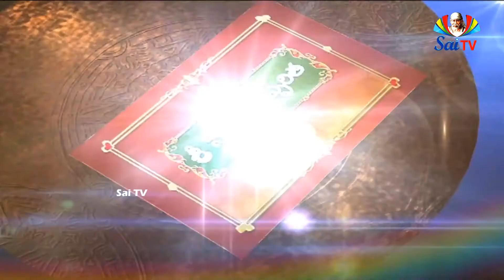సాయి ప్రస్థానంలో జ్యోతిష్కులు 1.ములేశాస్త్రి SAI PRASTHANAMULO ASTROLOGERS 1 MULESASTRY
సాయి ప్రస్థానంలో జ్యోతిష్కులు:    1.ములేశాస్త్రి.     ఓం శ్రీ సాయిరాం.🙏🙏 ములేశాస్త్రి పూర్వాచార పరాయణుడైన బ్రాహ్మణుడు.  నాసిక్ నివాసి షట్ శాస్త్ర పారంగతుడు.  జ్యోతిష్కం, సాముద్రిక శాస్త్రంలో అనుభవం గలవారు.  ఇతను నాగపూర్ కి చెందిన బూటీని కలుసుకోవడానికి షిరిడీ వచ్చారు.  బూటీని కలుసుకొని సాయి దర్శించుకోవడానికి మసీదుకు వెళ్ళాడు.  బాబా తన డబ్బుతో మామిడి పండ్లను, కొన్ని ఫలహారపు వస్తువులను కొని, మసీదులో ఉన్నవారికి పంచి పెడుతుంటారు.  బాబా మామిడి పండ్లను ఒక చిత్రమైన పద్ధతులు నొక్కేవారు.  "సుధా శ్రావిణం తిక్త మప్యప్రయంతం" అన్నట్లు మధురమైన రసాన్ని భక్తులకు ఇచ్చి, వారి పాపకర్మల ఫలమైన తొక్కను తన దగ్గరే ఉంచుకునేవారు.  సాయి బిక్ష స్వీకరించడంలో కూడా అర్థం ఇదే.  మీ పాప కర్మలను నేను భిక్షగా స్వీకరిస్తున్నాను అని.   పాప కర్మలను తాను స్వీకరించి, మనల్ని పునీతుల్ని చేస్తున్నారు సాయి. ములేశాస్త్రి సాముద్రికము తెలిసినవాడగుట చేత, బాబాని పరీక్షించడానికి చేయి చాపమనగానే, సాయి చిరునవ్వు నవ్వి 4 అరటి పండ్లు అతని చేతిలో పెడతారు.  ఈ లోకంలో 84 లక్షల జీవరాశిలో ఉన్న అన్ని ప్రాణులు, అందరి గురించి తెలిసిన ఆ సర్వాంతర్యామి యొక్క, జాతకం చూడాలని ప్రయత్నిస్తారు ములేశాస్త్రి. ఎంత అజ్ఞానం!?.  ఒక గురువుని ఆశ్రయించిన ములేశాస్త్రి, గురువు యొక్క ప్రాధాన్యత తెలిసిన ములేశాస్త్రికి, అతని గురువుకి తనకి బేధం లేదని తెలియజేయడానికి ఇక్కడే శ్రీకారం చుడతారు సాయి.  గురువు అనుగ్రహం అనే 4 అరటి పండ్లు చేతిలో పెడతారు.  తర్వాత అందరూ వాడా చేరినాక ములేశాస్త్రి స్నానం చేసి మడి బట్ట కట్టుకొని, అగ్నిహోత్రము మొదలైనవి ఆచరించడం మొదలుపెట్టారు.  బాబా లెండితోటకి బయలుదేరి, మార్గమధ్యంలో "గేరు తయారుగా ఉంచండి!? (ఎర్ర రంగు) ఈరోజు కాషాయ వస్త్రం ధరిస్తాను!" అని చెప్తారు.  దీని అర్థం ఎవరికీ అర్థం కాదు!, అయినా మధ్యాహ్న హారతికి బాబా చెప్పినట్లుగా అన్నీ సిద్ధం చేస్తారు.  మధ్యాహ్న హారతికి తనతో వస్తారా అని బ్యూటీ అడగగా, సాయంకాలం బాబా దర్శనం చేసుకుంటాను అని ములేశాస్త్రి సమాధానం ఇస్తారు. మధ్యాహ్న హారతి సమయానికి బాబా తన ఆసనంపై కూర్చుంటారు. భక్తులందరూ నమస్కరించి హారతి ప్రారంభిస్తారు. బాబా నాసిక్ బ్రాహ్మణుడి నుండి దక్షిణ తెమ్మనగానే బూటి స్వయంగా నేనే తెస్తాను అని, ములేశాస్త్రి దగ్గరకు వెళ్లి, బాబా నీనుండి దక్షిణ  తీసుకురమ్మన్నారు! అనగానే శాస్త్రి ఆశ్చర్యపోతారు.  మనసులో నేను అగ్నిహోత్రుడను, బ్రాహ్మణుడను బాబా మహాత్ములు కావచ్చు!, నేను ఆయన ఆశ్రితుడడను కానే!( నేను వారిని ఆశ్రయించ లేదు కదా! వారు నా గురువు కాదు కదా! అని అర్థం) నేనెందుకు వారికి దక్షిణ ఇవ్వాలి, అని మనసులో అనుకొని సాయిబాబా అంతటి మహాత్ములు, బూటి వంటి గొప్ప సంపన్నుని ద్వారా, దక్షిణ అడిగించనే కాదనలేక, తాను చేస్తున్న అనుష్ఠానాన్ని మధ్యలోనే ఆపి, బూటితో మసీదుకు బయలుదేరుతారు.  మడిలో ఉన్న తాను మసీదులో అడుగుపెడితే, మైల పడిపోతాను అని భావించి, మసీదు బయట దూరంగా నిలబడి బాబాపై పువ్వులు విసురుతారు.  ఇక్కడే అద్భుతమైన సంఘటన జరుగుతుంది.  అప్పటివరకు ములేశాస్త్రి తాను బ్రాహ్మణుడను, బాబా ఒక మహమ్మదీయుడు అనే భావంతో ఉన్నారు.  పైగా తాను సకల శాస్త్ర పారంగతులు అనే భావం కూడా మనసులో ఉంది. కనుకనే బాబాని ఒక సామాన్యుడిగా భావించి జాతకం చూడటానికి చేయి చాపమన్నారు.  ఆ అజ్ఞానాన్ని తొలగించడానికి సాయి తాను ఈ తతంగం జరిపిస్తూ, తనని దక్షిణ అడిగారని తెలుసుకోలేని శాస్త్రి , దక్షిణ ఇవ్వటానికి వచ్చి కూడా మసీదులో అడుగుపెట్టకుండా బయట నిలబడి పువ్వులు విసురుతారు.  అప్పుడే హఠాత్తుగా బాబా స్థానంలోకి ఎప్పుడో గతించిన తన గురువు "ఘోలప్  స్వామి" కూర్చునే కనిపిస్తారు. శాస్త్రిగారు ఆశ్చర్యపోయి ఇది కలా! నిజమా!? అని సందేహం కలిగి, తనని తాను గిల్లు కొని, పూర్తిగా స్పృహలోకి వచ్చి, ఇది కల కాదు!, అయినా ఏనాడో గతించిన తన గురువు ఇక్కడ ఎలా ఉన్నారు? అని పరిపరివిధాల ఆలోచిస్తూ, చివరకి సంశయాలు, అనుమానాలు, తాను బ్రాహ్మణుడను, పైగా మడిలో ఉన్నాను అనే భావనను విడిచిపెట్టి, మసీదు లోకి ప్రవేశించి తన గురువు పాదాలపై పడి లేచి చేతులు జోడించి ఒక ప్రక్కగా నిలబడెను.  అందరూ హారతి పడుతూ ఉంటే, ములేశాస్త్రి మాత్రం తన గురు నామాన్ని ఉచ్చరిస్తూ ఉండెను.  అప్పటివరకు తాను అగ్రకులానికి చెందినవాడను, అనే కులాహంకారాన్ని, తాను పవిత్రుడు అనే అహంకారం, అభిజాత్యాన్ని వదలిపెట్టి తన గురువు పాదాలపై బడి సాష్టాంగ నమస్కారం చేసి, కళ్ళు మూసుకుని కనులు తెరిచి చూసేసరికి, బాబా దక్షిణ అడుగుతూ కనిపించెను. బాబాగారి రూపాన్ని, ఊహకందని వారి శక్తిని చూస్తూ, మైమరిచిపోయి ఎంతో ఆనందించెను.  కళ్ళు చెమర్చాయి.  ఎంతో ఆనందంగా మనస్ఫూర్తిగా బాబాకి దక్షిణ సమర్పించుకునెను. తనకి గురు దర్శనం అయినది.  అంతేకాదు తనలో ఉన్న లోపాలు, దోషాలు కూడా తనకు తెలుసాయని ఎంతో ఆనందిస్తారు.  తన గురువుకి, సాయికి బేధంలేదు, ఇద్దరూ ఒకటే! పైగా తాను బ్రాహ్మణుడను, అనే అహంకారంతో గురువుని కూడా అదే భావంతో చూడటం, మహాత్ములను, జ్ఞానులను కులమతాల దృష్టితో చూడటం ఎంత అజ్ఞానకరమైన విషయమో! ములేశాస్త్రికి అప్పటికి అవగతమైంది.  అద్భుతమైన ఈ లీల చూసి అక్కడున్న వారందరూ ఆశ్చర్యపోతారు.  ములేశాస్త్రి యొక్క ఉపాసన ఆనాటితో ఫలించి, వారి గురువైన "ఘోలప్ స్వామి" అనుగ్రహము, ఆశీర్వాద ఫలితంగా బాబా లాంటి సద్గురువును దర్శించి, అతని సందేహాలు, సంశయాలు తొలగి, అతను నిజమైన పరిపూర్ణమైన జ్ఞానాన్ని పొందగలిగారు.  ఈ ములేశాస్త్రి గారి లీల ద్వారా, మనం గురువులను, మహాత్ములను, కులమతాలకతీతంగా చూడాలని, ఎక్కడికి వెళ్ళినా ఎవరిని దర్శించిన, తన గురురూపం, తన గురునామం మరువరాదనే విషయం అవగతమవుతోంది.. ఓం శ్రీ గురుభ్యోనమః.🙏🙏🙏